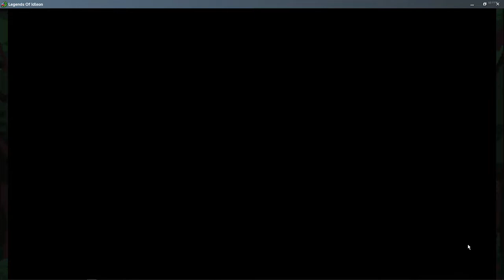Idleon Spicy Cooking quest (FIXED)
Howdy, this video is in case your game glitches and wont allow you to spawn in the cooking area once your character is selected.
To fix please follow steps in the video
Lava fixed the bug however if your still having trouble you can play the game on a different platform than what you were originally on therefore allowing the quest to progress